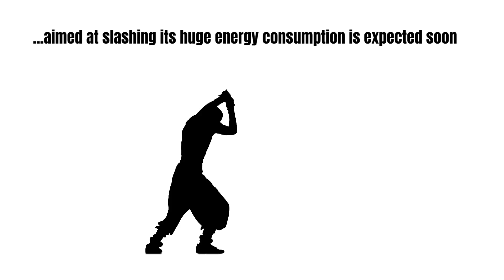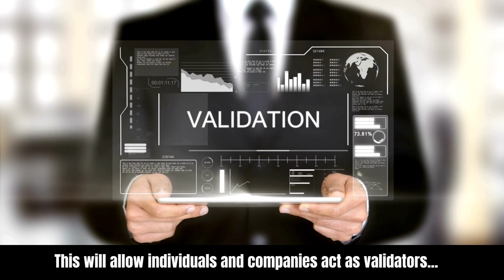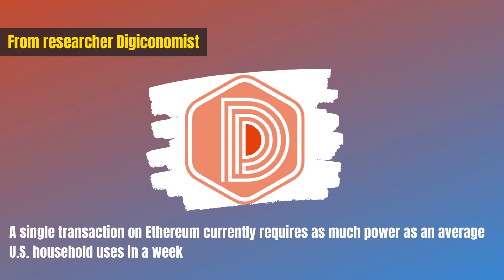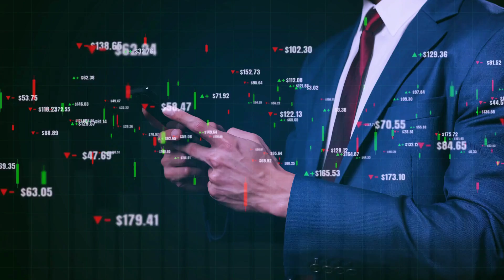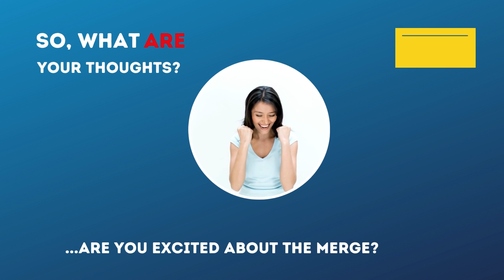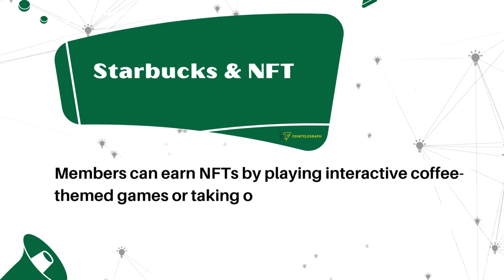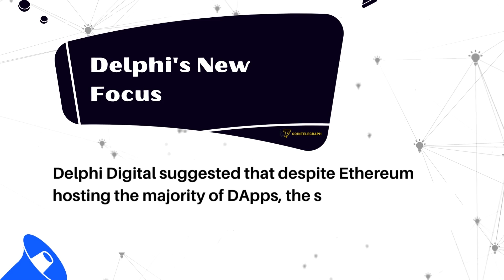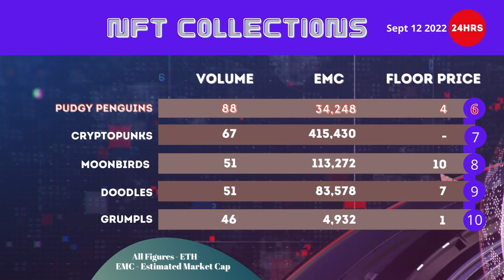Ethereum's Major Upgrade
Crypto News - Ethereum blockchain to undergo major upgrade - September 12, 2022

Time Codes

0:00 Intro
0:19  Full Story (Ethereum blockchain to undergo major upgrade)
4:59 Ethereum
7:13 Other Top Crypto Stories (Summary)
8:02 Other Top Crypto Stories (Details)
10:46 More Crypto Stories
11:14 NFT Sales Report

►Web3: enfomo.eth